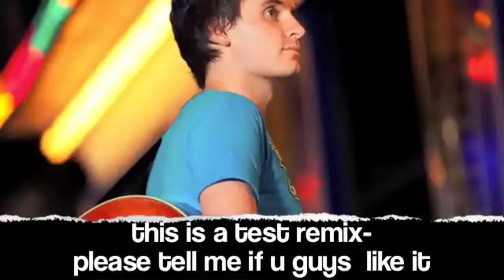James Cottriall - So Nice - CAL Remix by Alex List